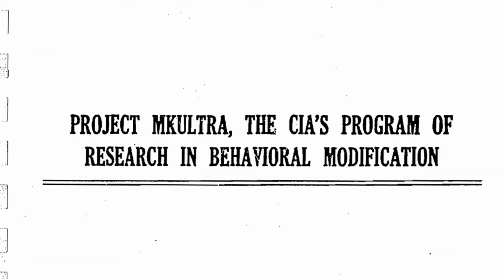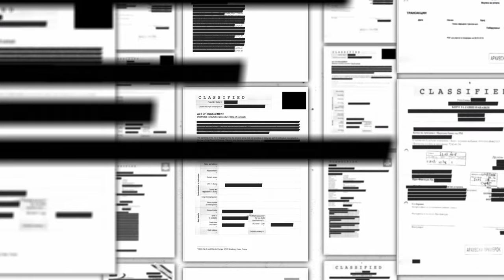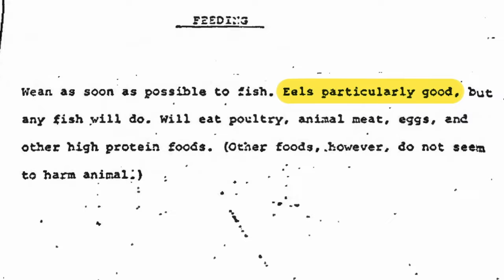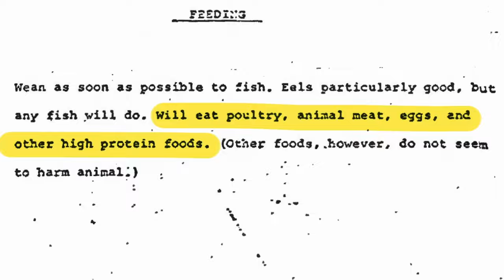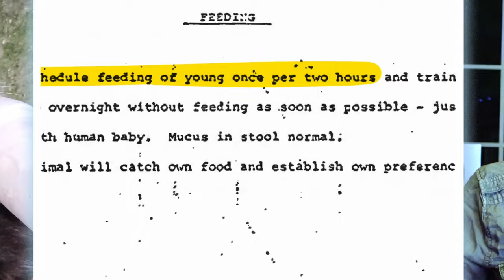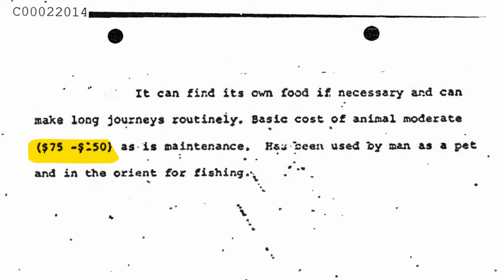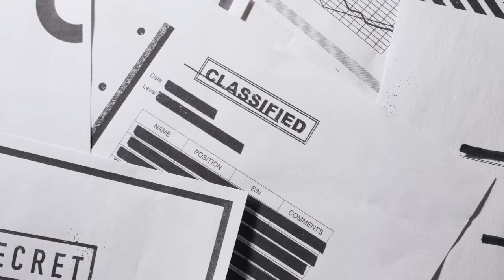Inside the Classified CIA Otter Project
The CIA compiled a top secret dossier on otters. I'm a marine biologist who has worked with sea otters for over a decade, so in this video, I read, react, and fact check the CIA’s "A Dossier on Lutra (The Otter).”

00:00 - CIA Dossier on Otters
01:08 - Otters & MKUltra
02:34 - River Otter vs Sea Otter
03:44 - Bottle Feeding Baby Otters
04:15 - Can Otters Be Housebroken?
05:01 - Are Otters Ticklish?
05:54 - Is a Sea Otter a Carnivore?
06:27 - Otters Must Be Taught How to Swim
07:06 - Fun Otter Facts
07:41 - Are Otters Friendly?

The dossier doesn’t say why the CIA was interested in otters and unfortunately, we’ll probably never know. This top secret otter dossier was part of the CIA’s MKUltra Project. Which was an unlawful human experimentation program. In 1973, CIA Director Richard Helms ordered the destruction of all MKUltra files. A cache of 20,000 documents relating to MKUltra somehow survived and was uncovered by Freedom of Information Act requests. Including this dossier.

Many of the facts in the CIA dossier on otters are absolutely true.  “Lutra, the otter, is a compact, powerful, intelligent animal capable of negotiating land, water, and obstacles with great facility. Can open zipper… carry stones and marbles, hold slippery objects… enters and leaves boat easily.” This is all true. Otters have extremely dexterous paws and this allows them to get into all sorts of trouble.

Some of the otter facts in this dossier are laughably false. "All otters are automatically housebroken." I honestly cannot believe that is something that someone actually wrote down. “Young animals can be bottle fed with the same formula used for human babies.” Um, as someone who has raised sea otter pups, I can tell you that this is a bad idea. No wonder there is a whole section about how to control a baby otter’s diarrhea. The formula we typically give to baby sea otters is a mixture of blended clams and Esbilac. Esbilac is a puppy formula designed for newborn puppies who were abandoned or rejected. It’s a colostrum milk that gives extra nutrition and temporary immunity against some diseases. It also has prebiotics and probiotics for puppies that require a source of highly digestible nutrients.

The postings on this site are my own and don’t necessarily represent Metro Parks Tacoma’s positions, strategies, or opinions.

Additional Imagery
NOAA Fisheries
Oregon Zoo
Audobon Nature Institute
The Hunter Gatherer Society
Adventures By the Sea
C-SPAN.org
Fox News

Photoshopped by DoubleAgent XV